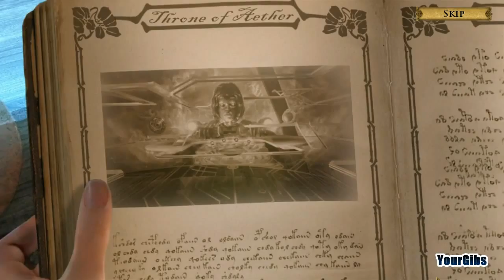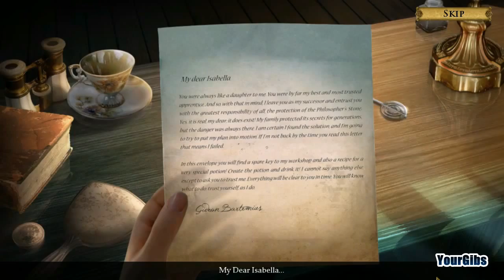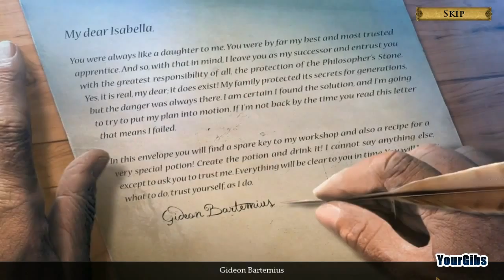Mythic Wonders: Philosopher's Stone CE [10] w/YourGibs - BONUS CHAPTER (1/2)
Mythic Wonders: Philosophers Stone CE let's play walkthrough gameplay
// Part 10, BONUS CHAPTER (1/2)

Developer: O2D Games
Let's Play ♦ Mythic Wonders: The Philosophers Stone Collector's Edition with YourGibs Walkthrough

STORY:
You are awakened by a strange premonition concerning your uncle. Your intuition tells you something is wrong, and the project you were collaborating on may have put his life in danger. You will use the portal you built together to enter a new and mythical world, and along the way, you'll discover the secrets and powers of the Philosopher's Stone! Explore magical realms on your journey to save him. Overcome obstacles created at every turn by a strange and magical creature. Who is he? What is his agenda? Perhaps not everything is as it seems.